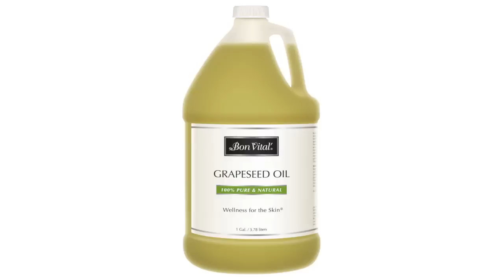Grapeseed Massage Oil - 8 fl oz. Bottle w/pump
Bon Vital´Grapeseed Oil - very lightweight texture, smooth glide and easy absorption, and known to be very gentle on skin. Contains a nice balance of oleic, linoleic, palmitic and stearic fatty acids. Excellent skin toner. Naturally rich in vitamins and minerals. Great for blending with your favorite Bon Vital´essential oils.